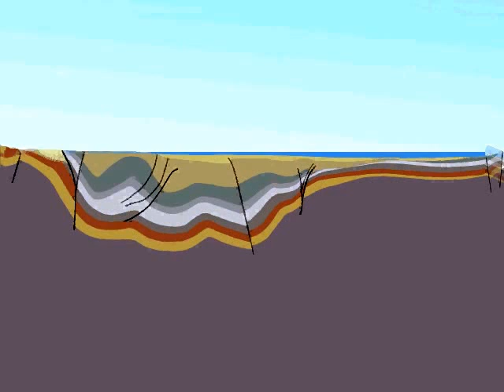Formação de Estrutura Geológica